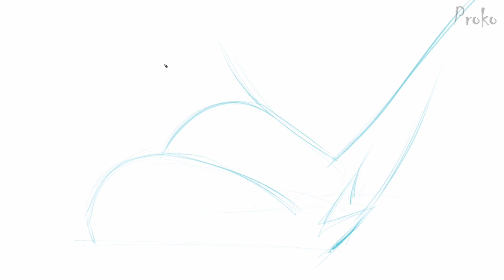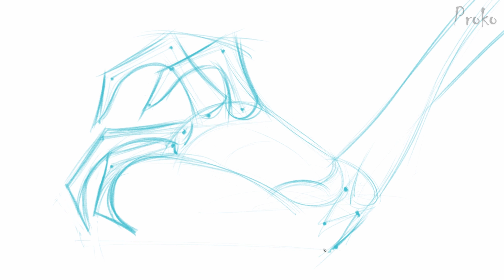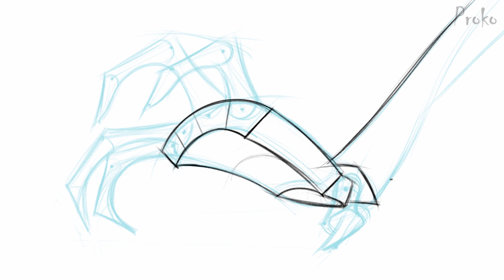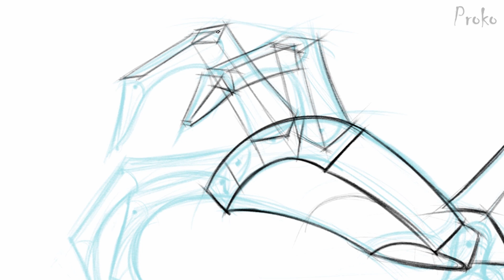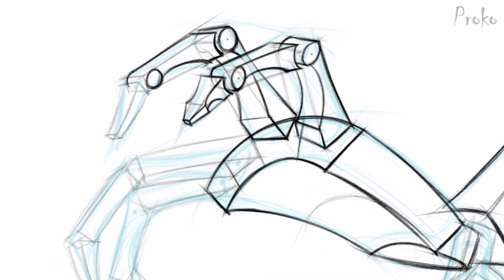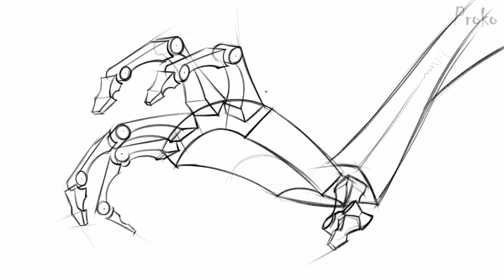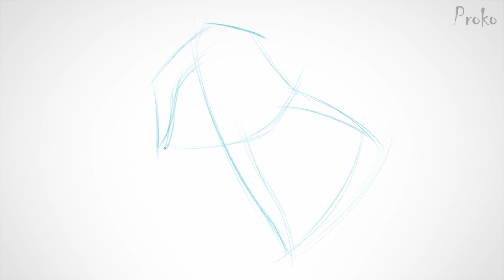How to Draw Hands - Bone Assignment Example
Here’s a demonstration of one of the assignments from the hand bones lesson.

This drawing demonstration shows how to draw the carpals , metacarpals, and phalanges.

Other Lessons on Drawing Hands

CREDITS:

Production Assistance - Sean Ramsey James O'Shea
Editing - Sean Ramsey, Stan Prokopenko

Permissions beyond the scope of this license may be available